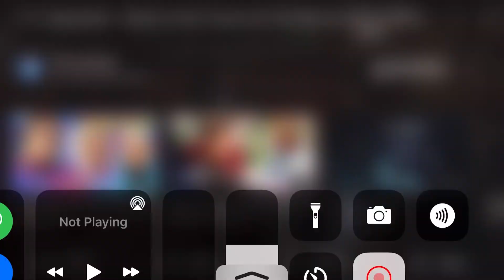Back To The Future: 1.21 False